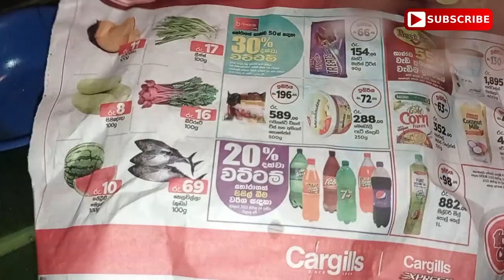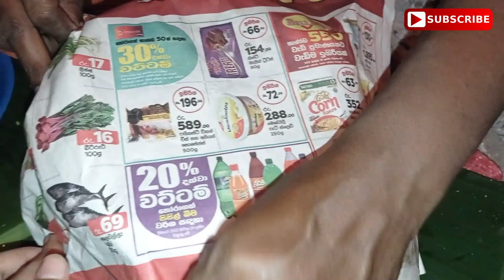Extremely very tast/Baby Jack Fruit Pickle | Pickle Recipe | Polos Achcharu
I love village life & village foods
hello friends- ❣❣❣❣❣❣
this video is about Baby Jack Fruit Pickle for a delicious lunch.  Rasadi hansala village girl   recipe Sri lanka

In this video I will introduce you to 2 best recipes for a healthy diet.
1  Baby Jack Fruit Pickle

My Rasadi hansala.See you again

it you like my channel
shere
commetns